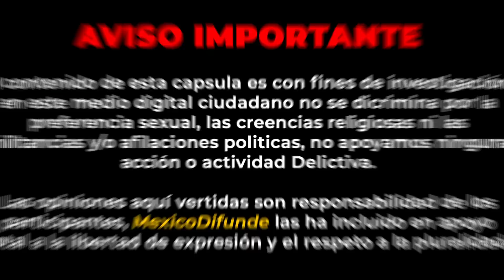“Si me subo te va a ir peor”, Policía a chofer de camión urbano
Michoacán.- Elementos de la Policía Municipal de Uruapan, Michoacán fueron captados en video mientras hostigaban al chofer de un camión de pasajeros, también se les conoce a ese medio de transporte como “Galeana” en esa región.

En la grabación de casi 6 minutos de duración, en ningún momento el elemento de policía le aviso o le confirmó el motivo de porque le hicieron la parada, solamente estaban muy insistente en que el chofer bajara de la unidad, incluso afirmaban que si no lo hacía le iría peor.

Durante todo el acto el chofer realizó una llamara tratando de comunicarse con el dueño de la unidad, para que este le enviara un representante legal para tratar de calmar los ánimos de los gendarmes.

Cumplo con mi parte al compartir el hecho, ya ustedes tendrán la mejor decisión sobre los acontecimientos.

0:00 Resumen
0:15 Disclaimer
0:20 Inicio de la Nota
2:07 Video Integro
7:46 Pantalla Final